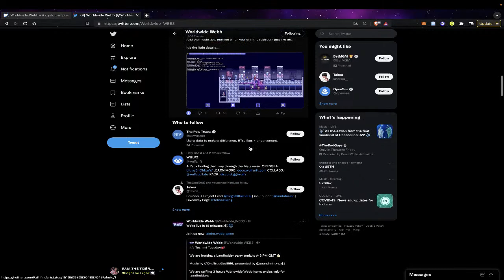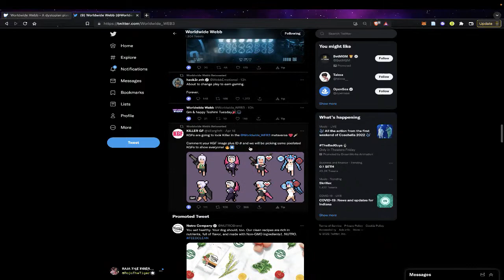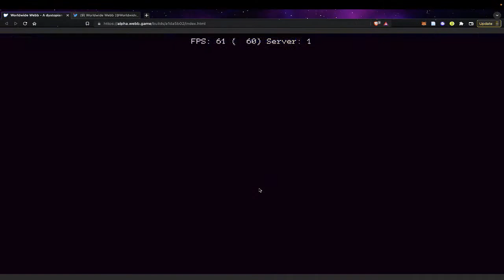Worldwide Webb Web3 Beta Gameplay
NFT P2E Game